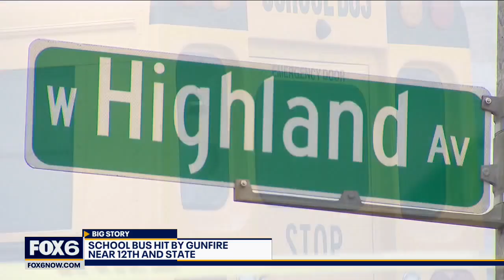School bus hit by gunfire; students return to school Tuesday | FOX6 News Milwaukee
Milwaukee police are investigating a shots fired incident that resulted in a school bus being struck by gunfire on Monday afternoon, April 25.